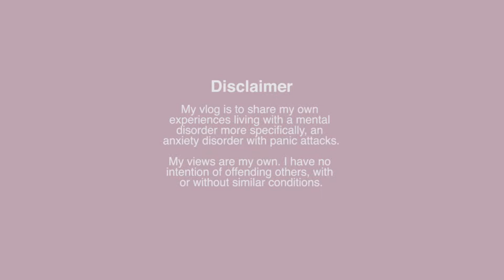Let's Eat. Veggie Avocado Sandwich. Eating with Storytelling.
Health dinner. Chores can wait. Forgive yourself for not doing anything at home. It's ok to rest. Remembering friends from ATC retro music group I haven't seen for years due to pandemic.
I hope you guys like the sandwich that I made.
Live one day at a time.
Everyday grateful❤❤❤